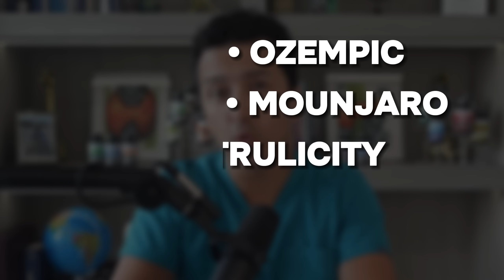Ozempic vs Mounjaro Vs Trulicity. Which One is BETTER For A Diabetic?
In today's video, we're diving deep into the world of diabetes treatments, specifically comparing three powerful contenders: Ozempic, Mounjaro, and Trulicity.

Ozempic: We'll unveil the secret identity of Semaglutide, its dosage, and how it significantly lowers A1c levels. Learn about its potential side effects and the impressive weight loss and cardiovascular benefits it offers.
Mounjaro: Meet Tirzepetide, with its unique dosage and gentle influence on blood sugar levels.
Discover why Mounjaro is known for its minimal side effects and the factors that set it apart from the competition.
Trulicity: Unmask Dulaglutide and explore its once-a-week injection dosage. Learn about its effectiveness in managing blood sugar levels and how it reduces the risk of major cardiovascular events.

Timestamps:
0:00 Introduction
1:38 GLP-1RAS
3:29 Ozempic
5:41 Mounjaro
7:00 Trulicity